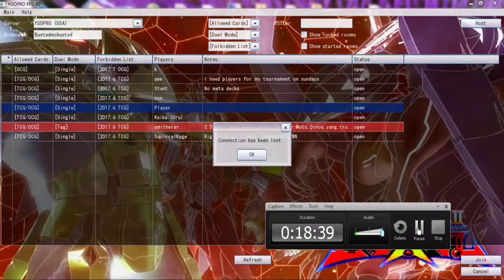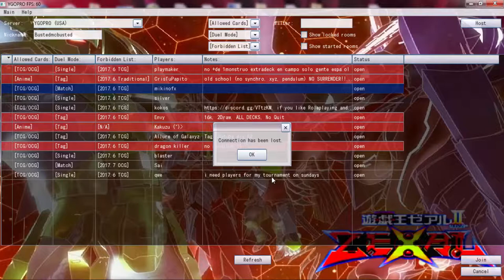(UPDATED)PURE SHIRANUI ZOMBIES!!! Duels + Deck profile